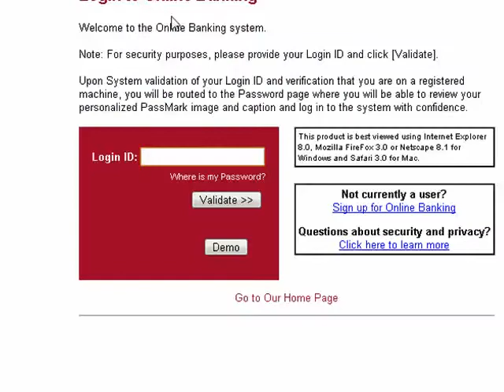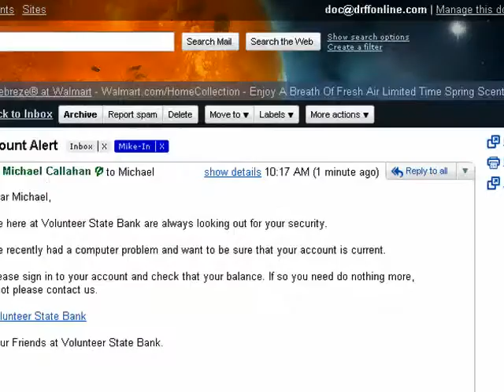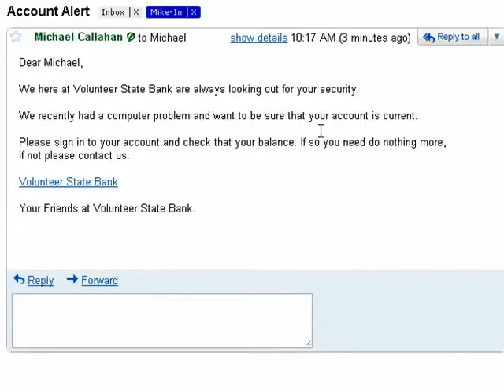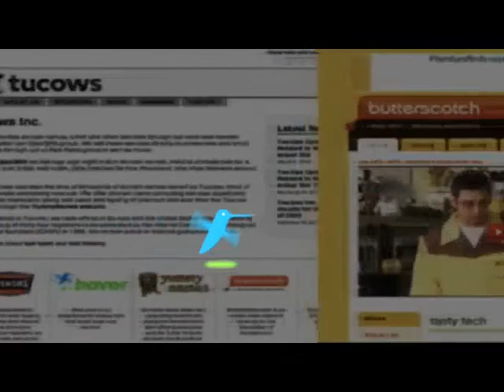What is phishing?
Phishing is a method used to trick individuals into revealing confidential information. An email from your "bank" is one example of this scheme. We'll tell you what phishing is and how to avoid becoming a victim @ butterscotch.com